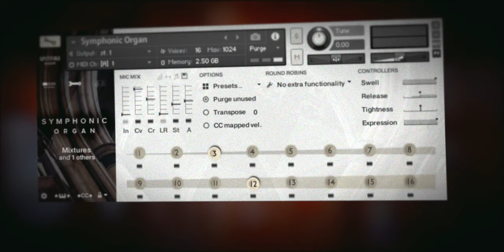Introducing Symphonic Organ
Harnessing the power of the 3721-pipe Rugby School Chapel Organ, Symphonic Organ enables you to achieve that powerful cinematic sound made famous in blockbuster scores like Interstellar, 2001: A Space Odyssey and Tron.